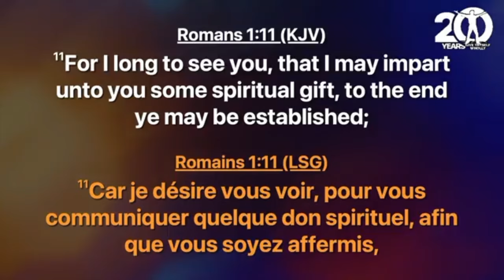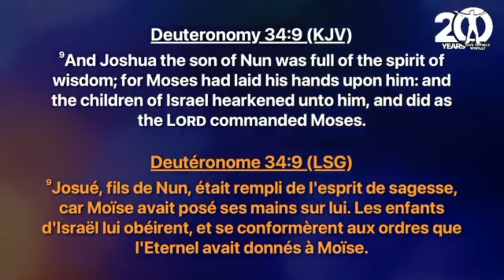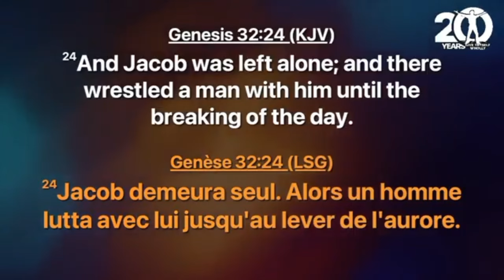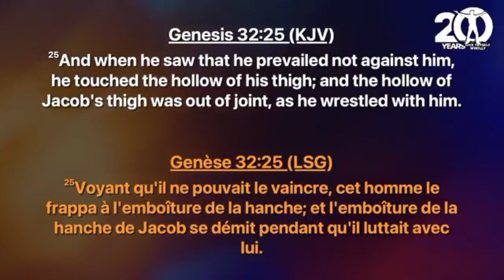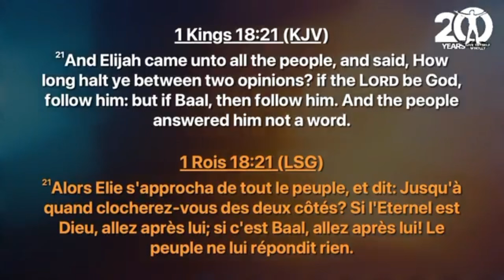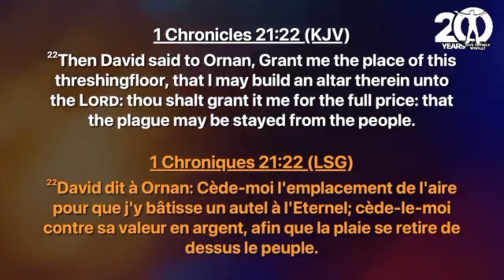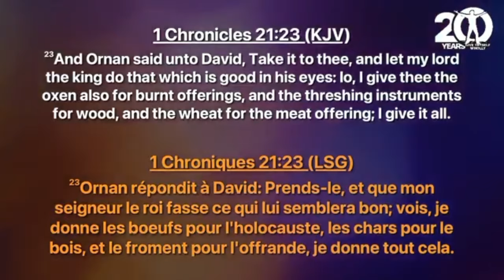Principles Of Divine Impartations preached at the Give Thyself Wholly Conference 2024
Sermon Preached by Bishop Dr C Nyathi at Give Thyself Wholly Conference 2024 in Ghana